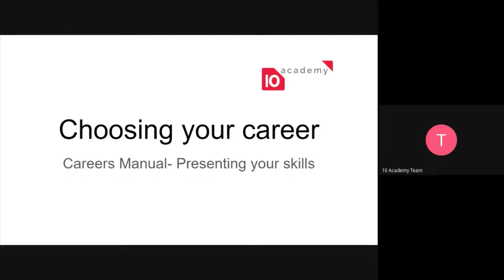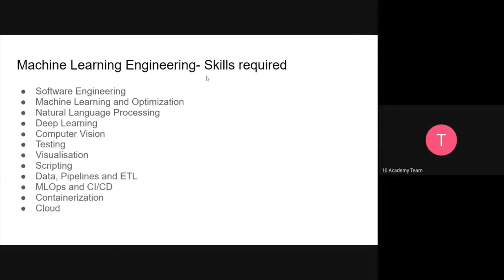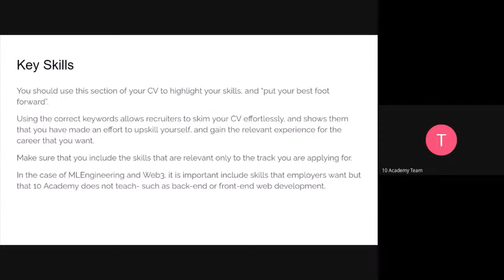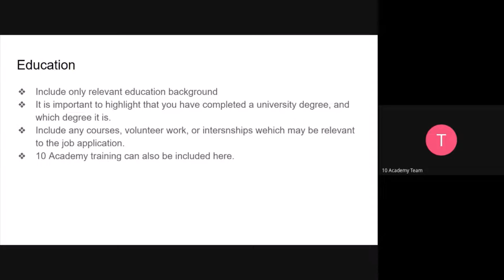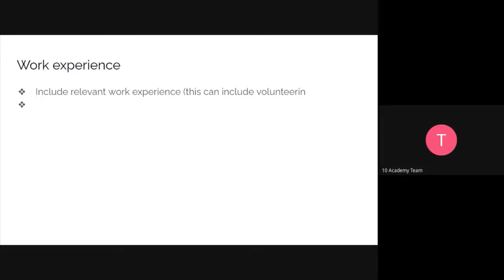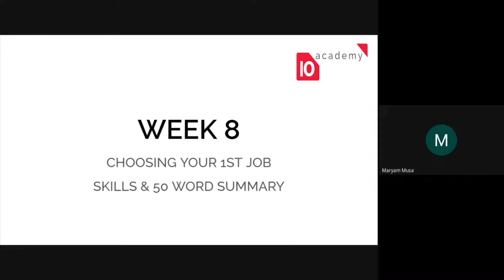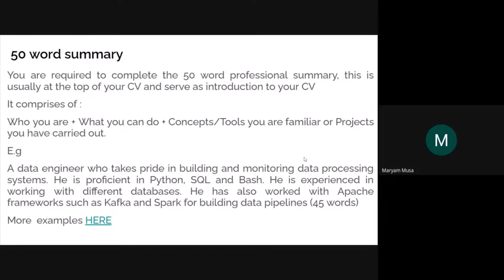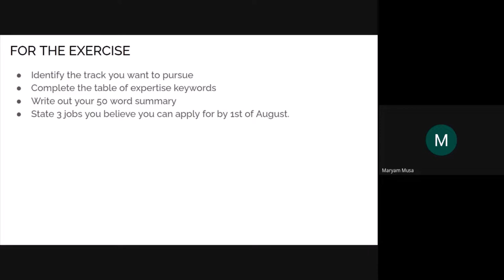Batch 5 week 8 Day 3 - Career Tutorial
Discussion - Choosing your first job